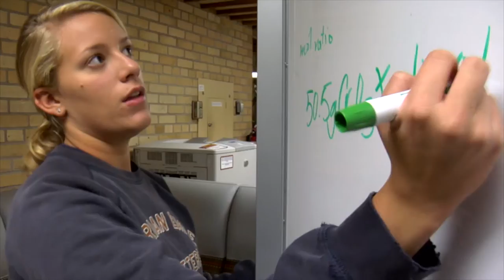Wholly Concordia! (Full Version) - Concordia College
Students at Concordia College, Moorhead, Minn., talk about their whole experience.